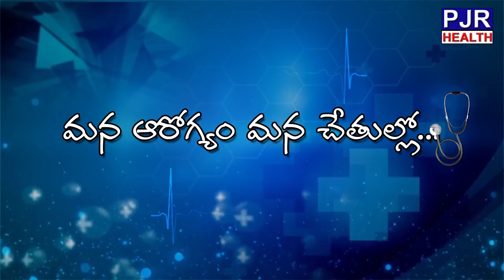పరకడుపున వేడి నీళ్ళల్లో అల్లం,నిమ్మ రసం కాదు ఈ పొడిని కనుక నీళ్ళల్లో కలిపి త్రాగితే | PJR Health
For More Latest Videos Visit At  :-

I do hope you enjoy it. Please be aware that this Channel features Magic Effects/Illusions as well as scripted dramas and parodies. Similarities to actual people or actual events are coincidences.

In This Channel You Will Get Videos That Will Make You Happy .